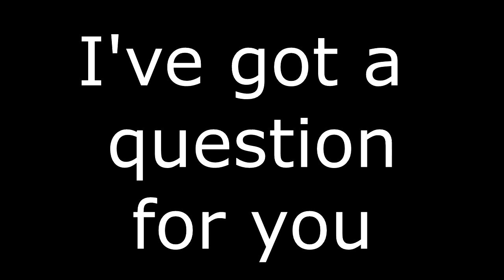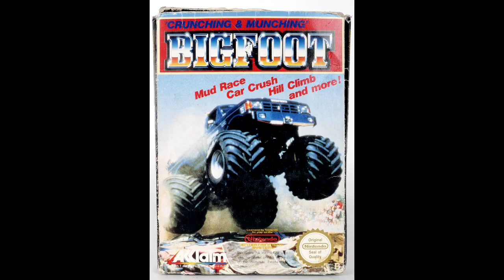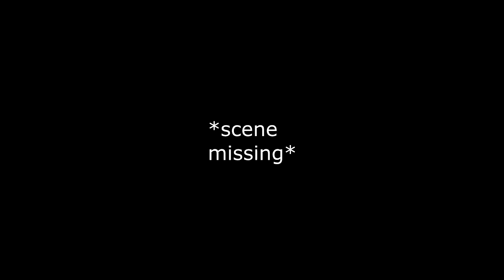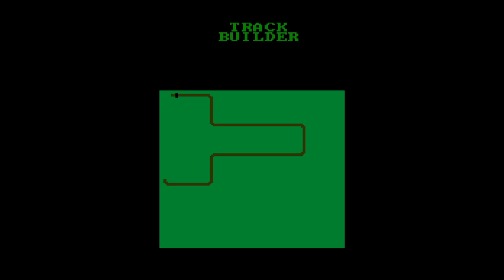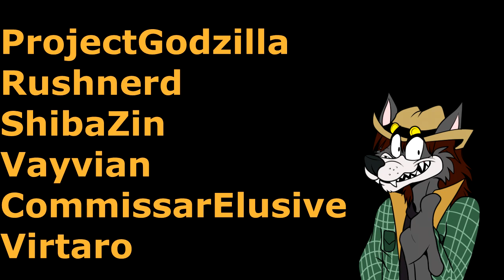Monster Truck Games - Working Man Games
Reilly Coyote art by VermStudio